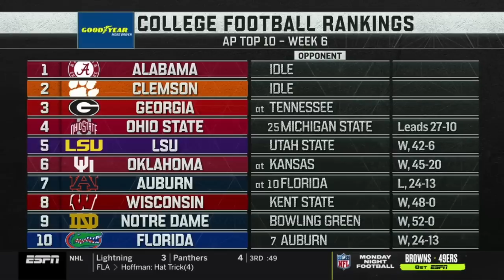2019 #3 Georgia at Tennessee Full Game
The Georgia Bulldogs travel to Knoxville to take on the Tennessee Volunteers at Neyland Stadium.